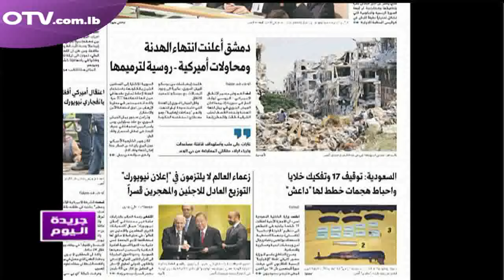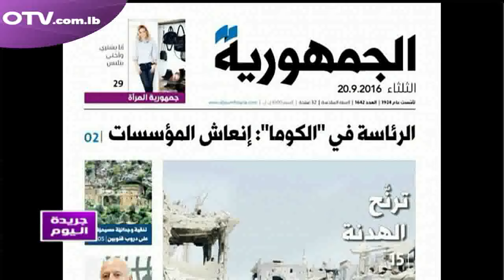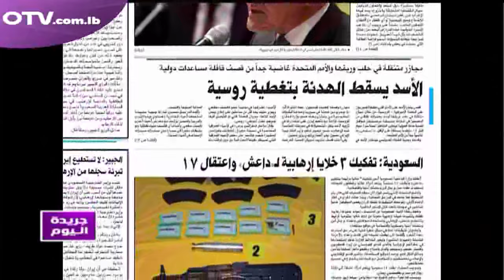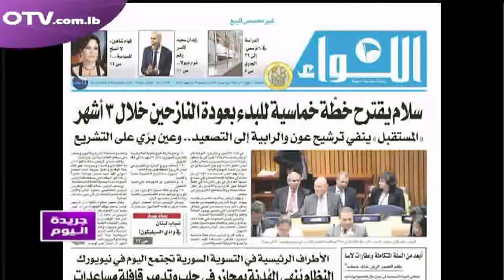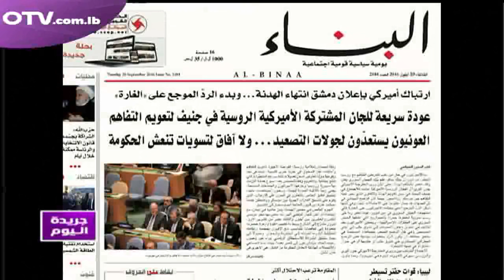جريدة اليوم نقرأ عناوينها مع رئيس جمعية بلدتي شاكر نون